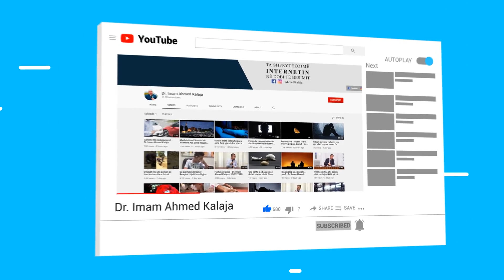Nëse çdo gjë është e caktuar nga Zoti, atëherë përse njerëzit janë përgjegjës për veprat e tyre?